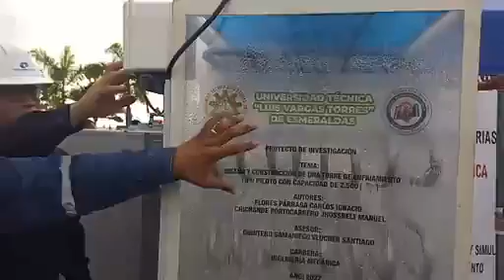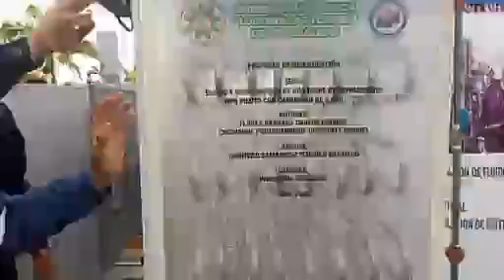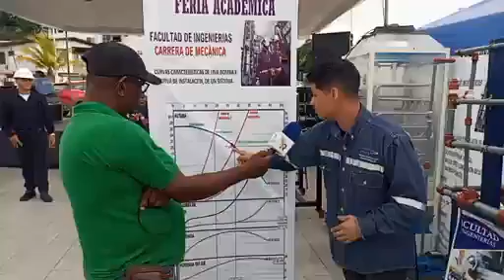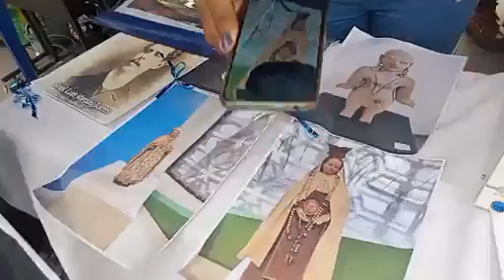17 de mayo de 2024